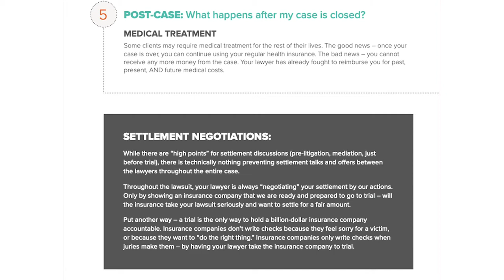Vlog: Case Timeline Section #5 - Post Case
In the last video of our case timeline series, we will look into what happens after your case,